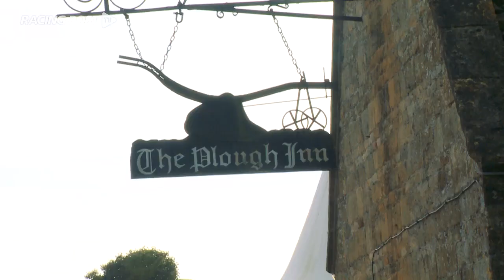Coming soon on RPTV...